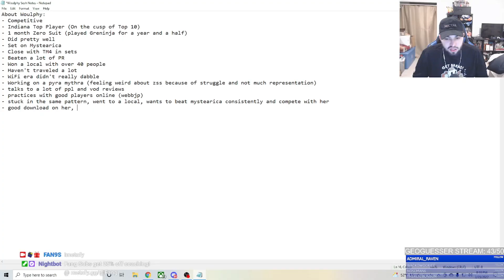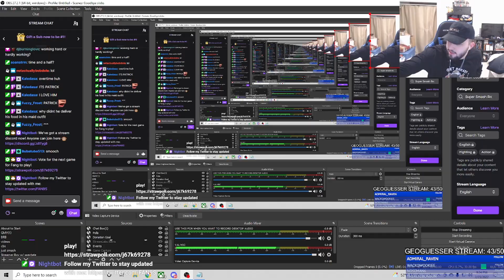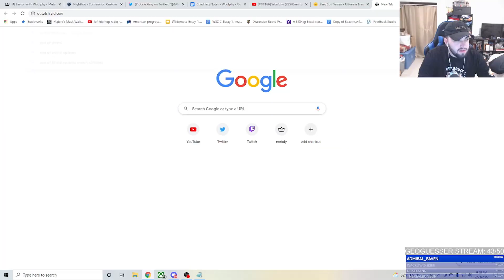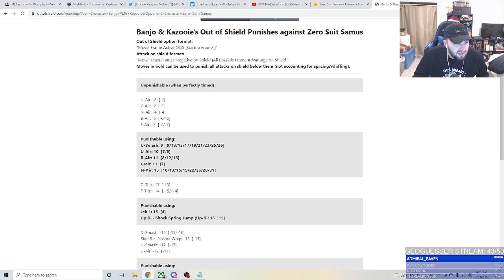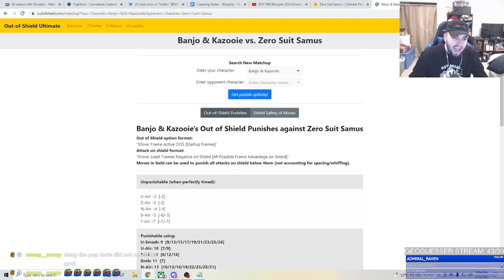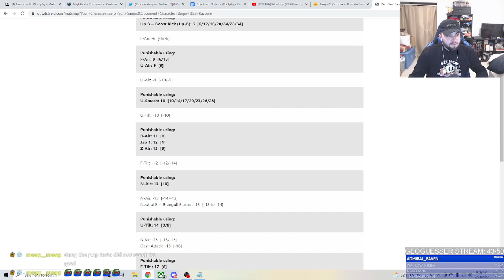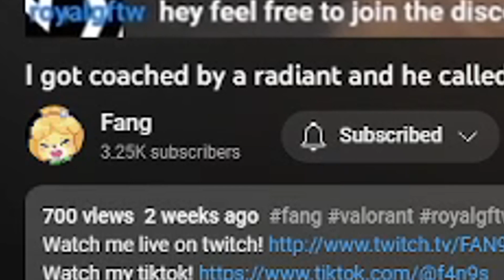This ZSS Wasn't Using Her Best Move (Smash Bros Ultimate Coaching)